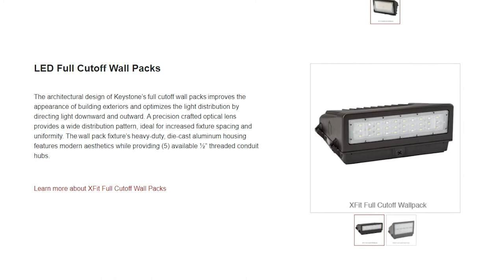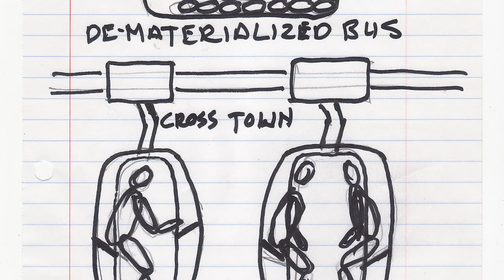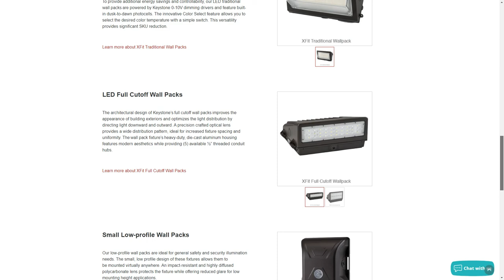Episode 9 - Restoring the Sacred with Mark Clipsham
Mark Clipsham - Architect, builder, consultant, master planner.  While battling through his allergies, Mark has a thing or two to say about the growth economy, the constant drive for profit and what drives him nuts about the current state of lighting. Mark offers some ideas on sustaining the environment and bringing back the dark skies.